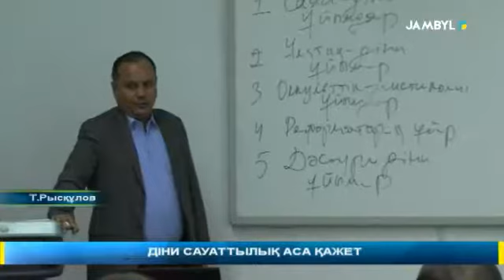ДІНИ САУАТТЫЛЫҚ АСА ҚАЖЕТ